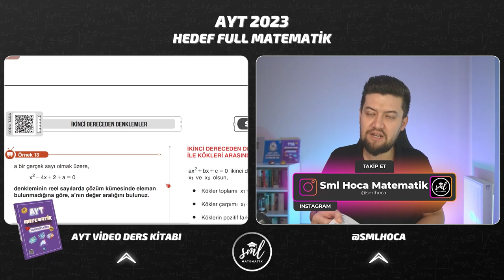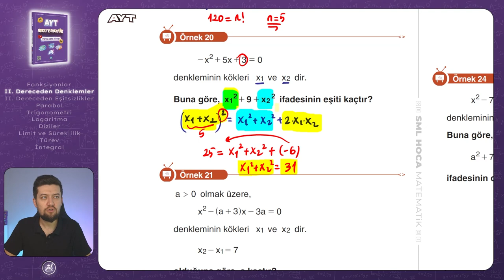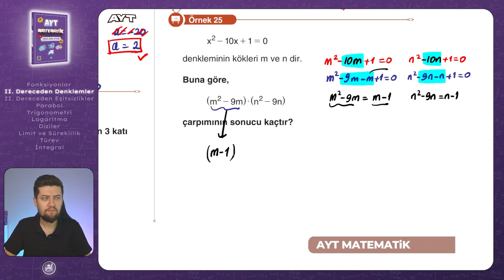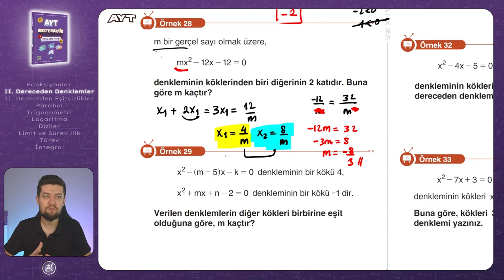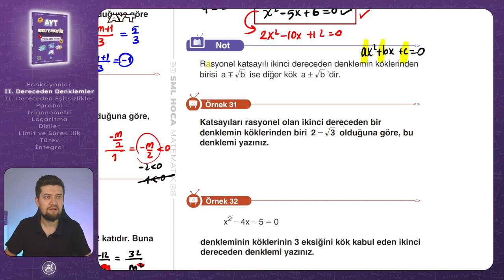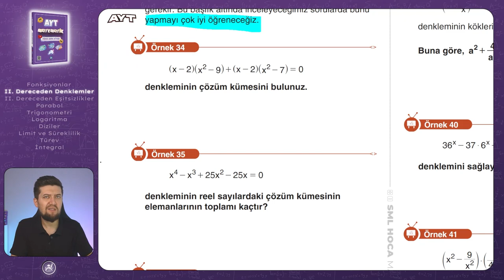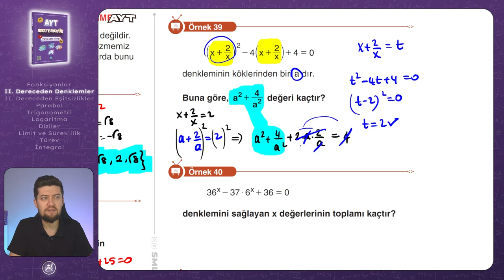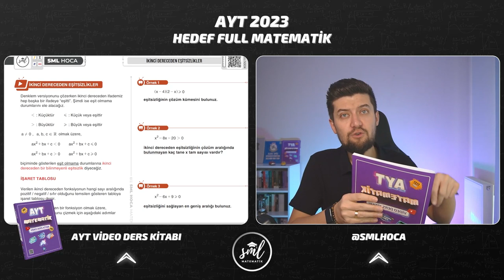AYT MATEMATİK 2023 | İkinci Dereceden Denklemler - 2 Konu Anlatımı | 7. Video | Sml Hoca